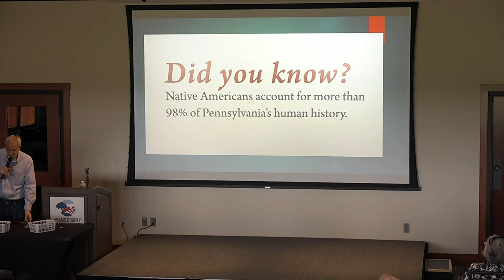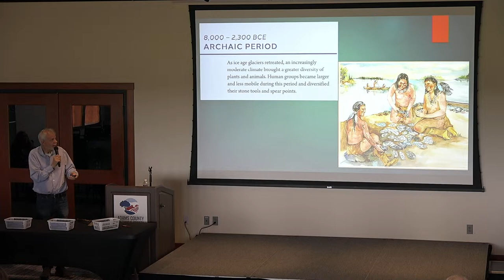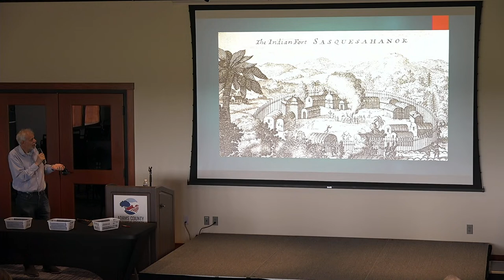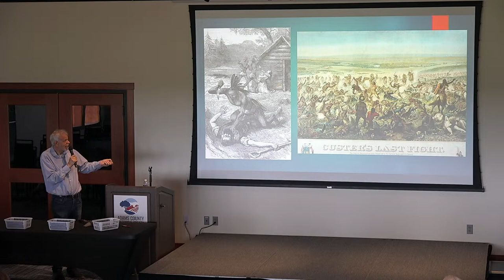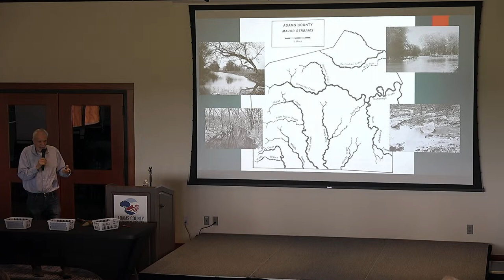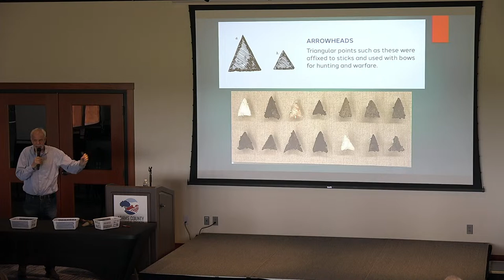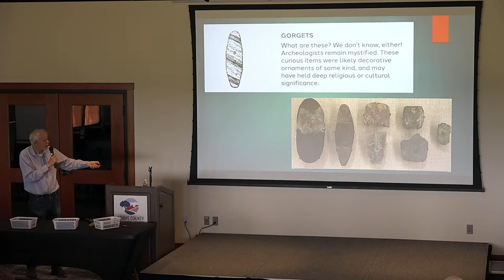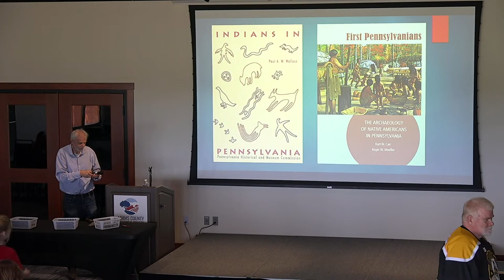Hands-On History: Native American Archaeology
Have you ever held a 5,000-year-old spear point in your hand? This program shines a spotlight on our collection of strikingly preserved Native American artifacts unearthed near Gettysburg. We’ll discuss the customs and possible uses for each item and some of the techniques archaeologists have employed to decipher the hidden history of Pennsylvania’s indigenous peoples. Participants will handle dozens of real Native American artifacts from our collection.